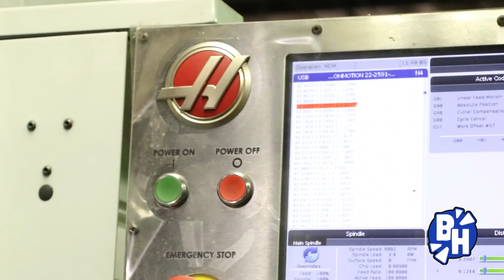SUPER SUS SUNDAYS-KANSEI WHEELS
Today we take a tour of Kansei wheels a long time supporter and sponsor of mine. As much as I like the pink wheels they gotta go and I think I may have found a good candidate for the 34!